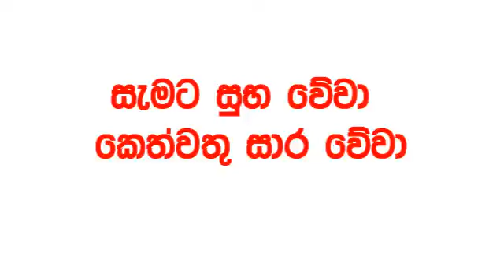Lucky 7 0350 2024.07.04 Today Lottery Result Results අද ලකී ලොතරැයි ප්‍රතිඵල VIP 350 Lotherai dinu